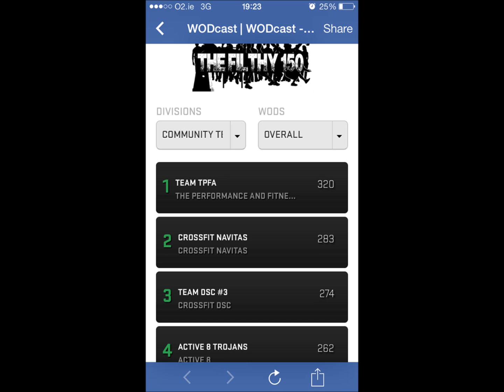Some of my memories so far in 2014, thank you for them TPFA'ers